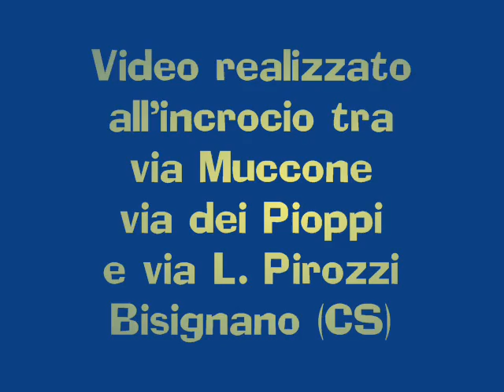Fuochi d'artificio in onore di Sant'Umile da Bisignano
Festeggiamenti in onore di Sant'Umile da Bisignano - 25 Agosto 2007